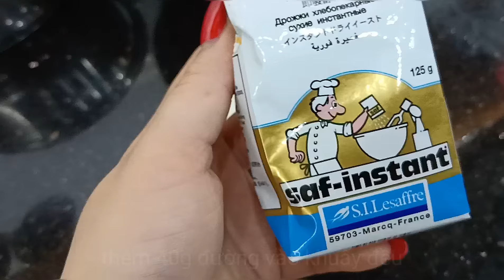Bánh mì lê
Nguyên liệu:
Phần bánh :
300g bột số 13 + 20g bột số 8
140g sữa tươi, 40g nước nóng
3g men bánh mì, 1 ít muối
1 trứng gà, 25g bơ
Phần nhân :
150g lê
40g đường nâu
25g bơ